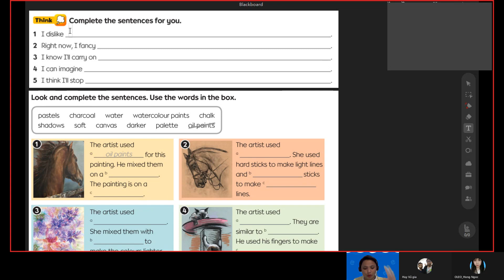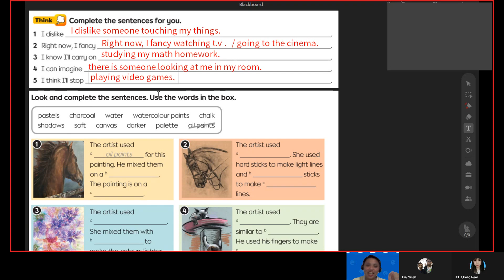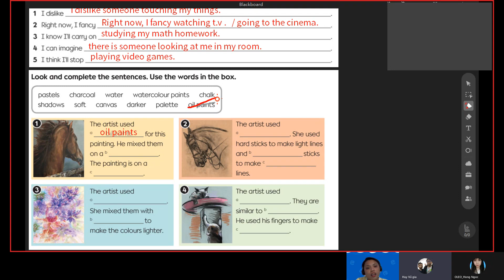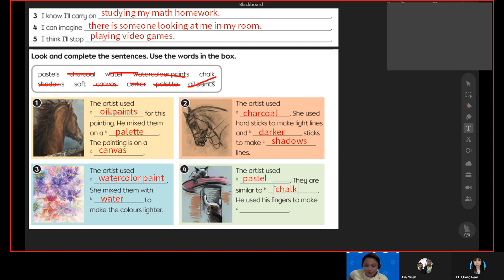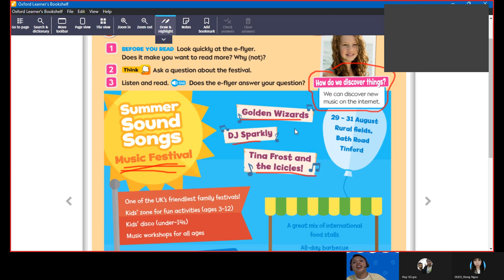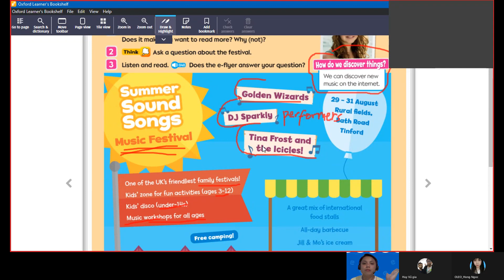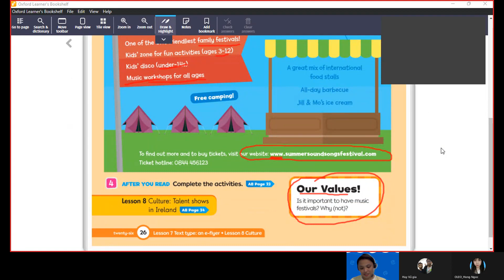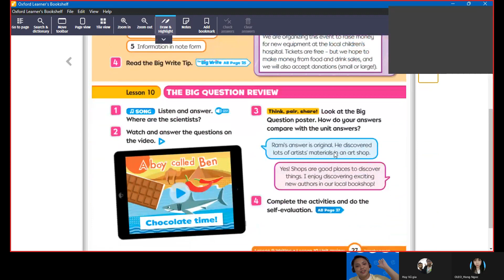Binh Nguyen B2205 12 04 2022